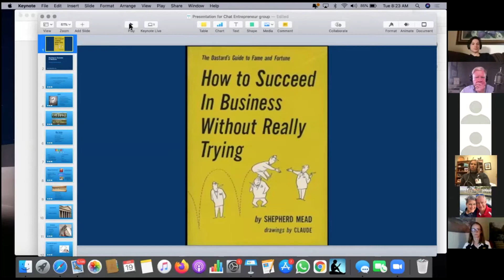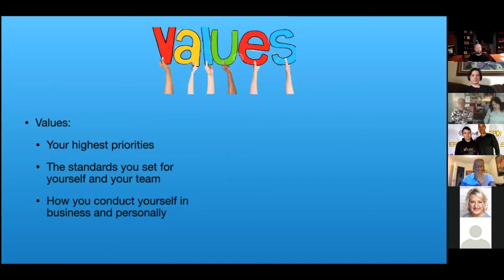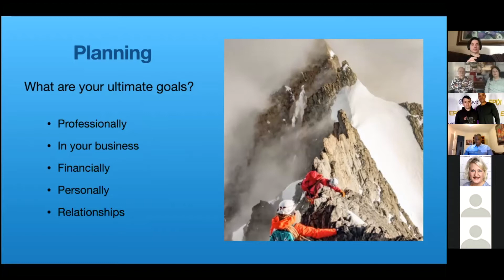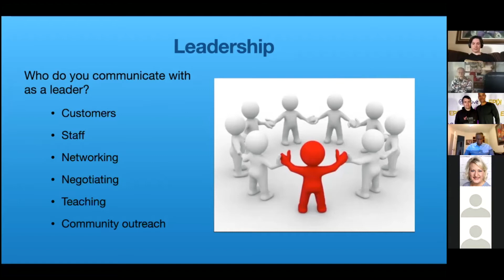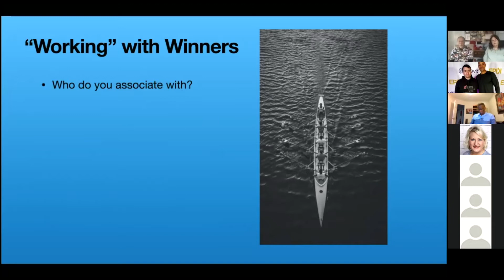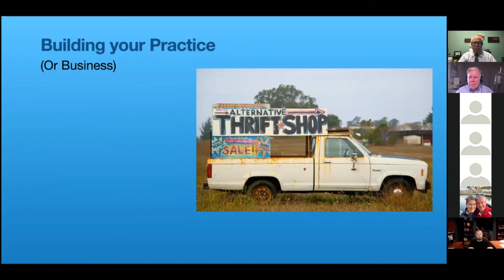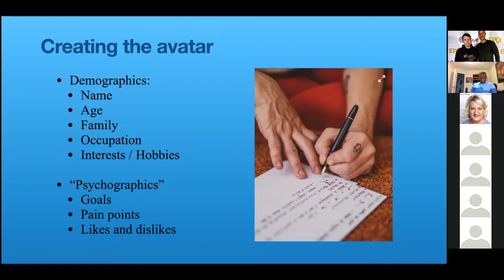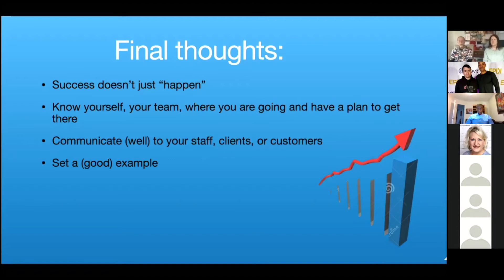My Keys To Success in Medicine: applicable to any business with Dr. Gregory Corradino, MD, MBA.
Dr. Corradino, the guest speaker for Chattanooga Self Improvement Meetup, a mastermind group, shares his keys to success in his medical practice which are applicable to any business.